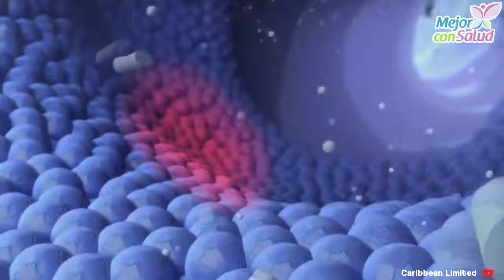La enfermedad de Crohn es una dolencia crónica - Mejor con salud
La enfermedad de Crohn es una dolencia crónica que requiere de un tratamiento específico.